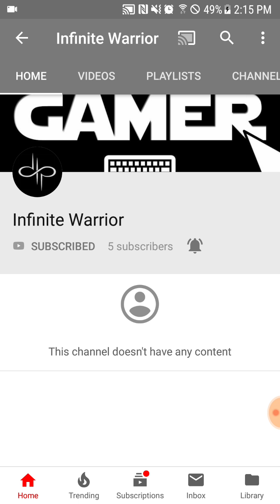Shoutout to infinite warrior